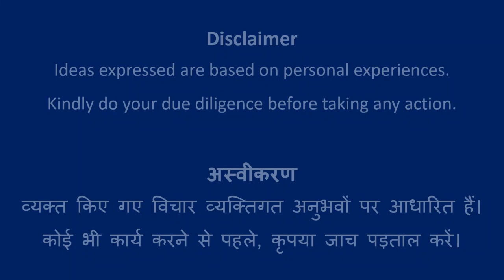Design #761 | Rangoli Art | Abhivyakti Creations